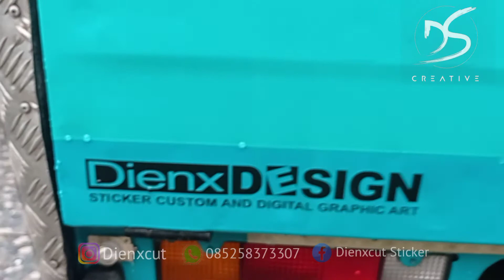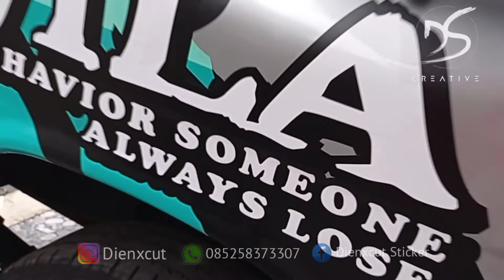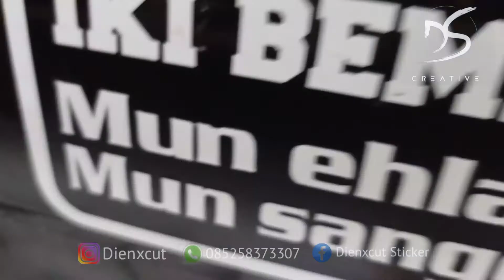Motif terbaru // Cutting sticker L300 Pickup Boss " BETAVILA "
cutting sticker full body L300 pickup dengan motif terbarunya kepunyaan sang juragan BETAVILA tampil lebih modis dan simple.

Dienx sticker
Modifikasi l300 pickup